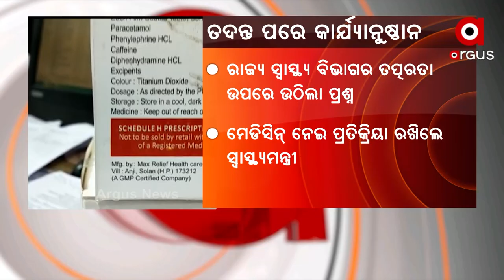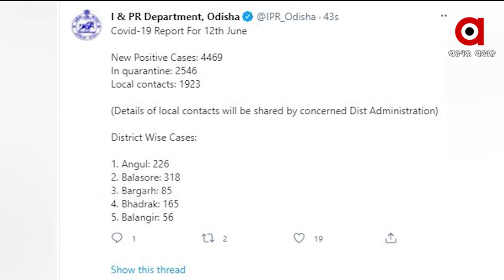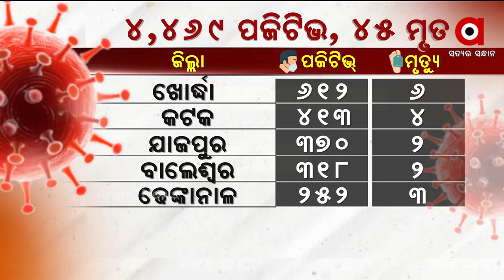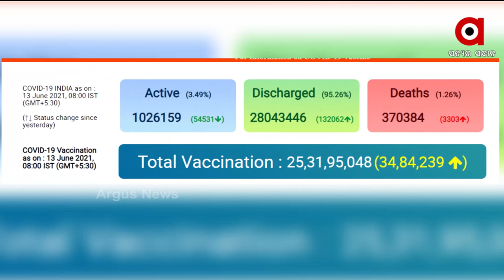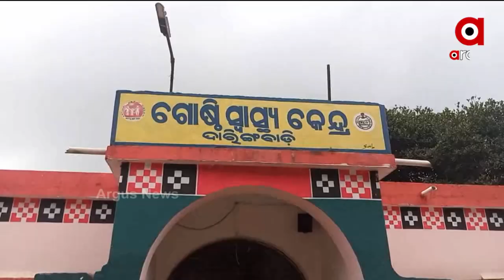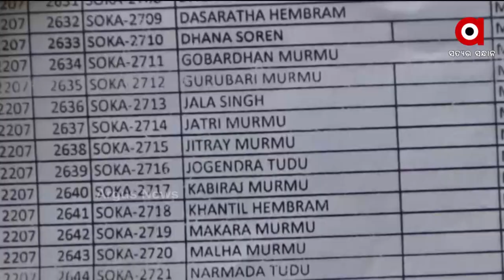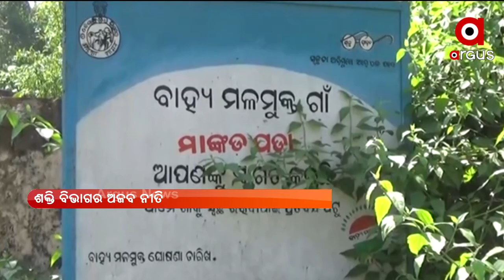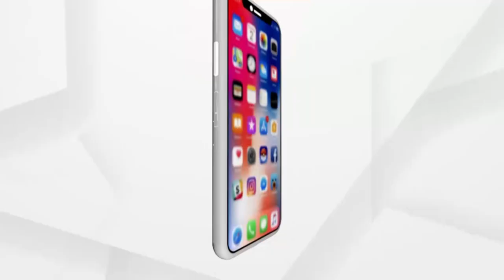Argus Update 2 pm | 13 June 2021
+ ଡ୍ରାଗନ୍ ପାଇଁ ବଢିଲା ଅଡୁଆ
+ ନକଲି କରୋନା ମେଡିସିନ ନେଇ ବଢିଲା ଚିନ୍ତା
+ ଶିଶୁଙ୍କ ପାଇଁ ବିପଦ ଆଣିପାରେ ତୃତୀୟ ଲହର